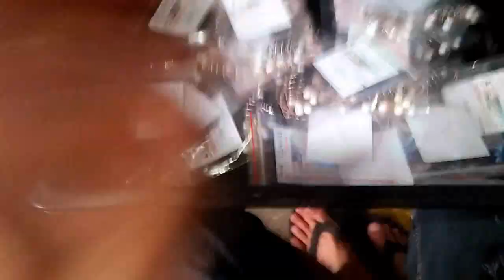AE Lăng Xê Có Hàng Rồi Nhé 22/03/2019